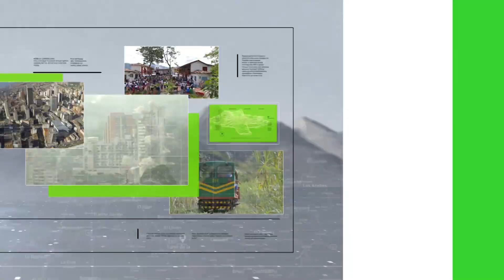Resumen internacional en Teleantioquia Noticias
El terremoto que sacudió a Turquía y Siria, las huelgas en Francia e Inglaterra y un naufragio en Brasil en nuestro resumen internacional de Teleantioquia Noticias.